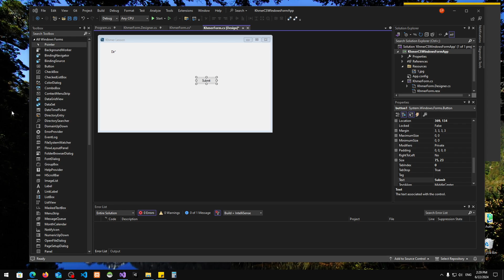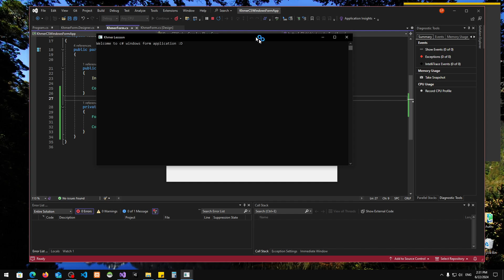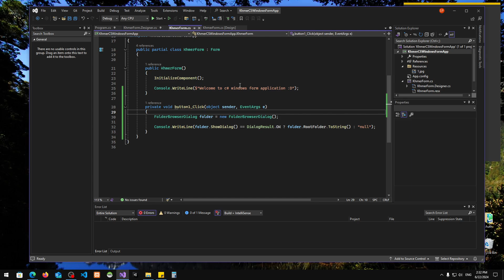C# ខ្មែរ Windows Form App Lesson 24 (សិក្សាអំពី folderBrowserDialog)